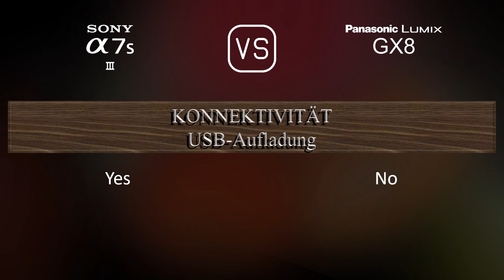Sony A7S III vs. Panasonic Lumix GX8: Ein Vergleich der technischen Daten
Dieses Video gibt einen Überblick über die Sony A7S III und die Panasonic Lumix GX8 in einem parallelen Technikdatenvergleich (comparison of specifications). Vielen Dank fürs Zuschauen.

00:25 EINFÜHRUNG
00:33 KAMERAGEHÄUSE
00:40 BILDSENSOR
01:01 BILD
01:16 OPTIK & FOKUS
01:41 BILDSCHIRM
01:58 SUCHER
02:13 FOTOGRAFISCHE FUNKTIONEN
03:06 VIDEOGRAFISCHE FUNKTIONEN
03:20 SPEICHERUNG
03:24 KONNEKTIVITÄT
03:49 ALLGEMEINE ANGABEN
04:07 SONSTIGE FUNKTIONEN